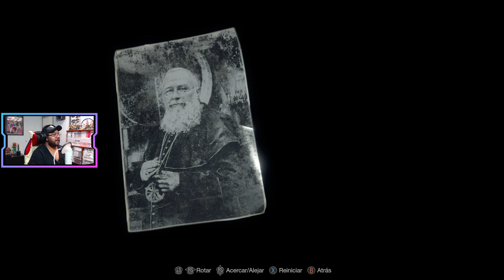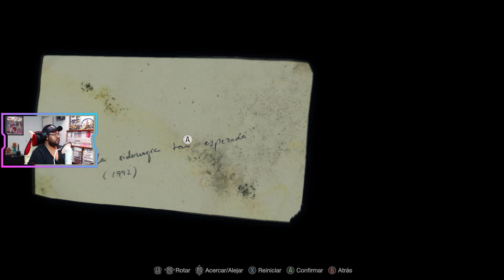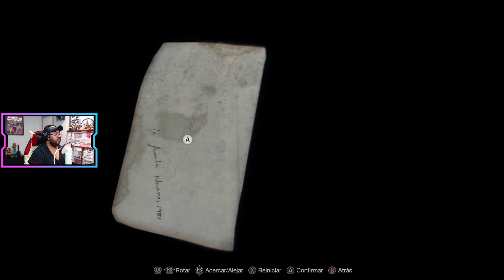RESIDENT EVIL 4 REMAKE - CAP. 06 / UN SABUESO SALVAJE